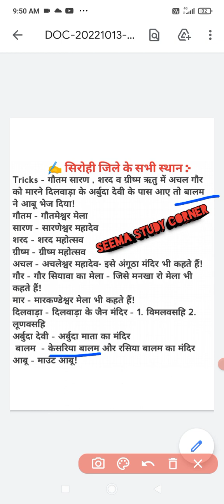सिरोही जिले के सभी स्थान # राजस्थान G. K. !! Reet & All Competitive Exams!!